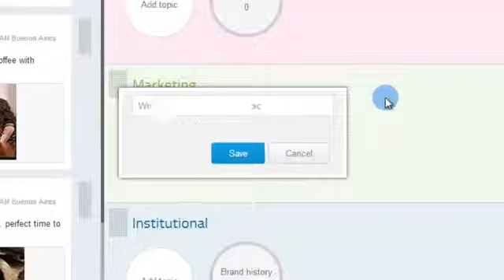Create a topic from Categorizer Crear un topico desde Categorizer